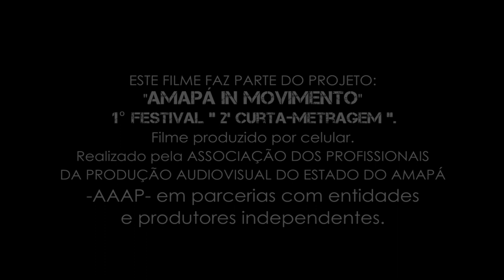DESAFIO DA MORTE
🌟Estamos animados em compartilhar os links dos filmes que fizeram parte do nosso 1º Festival Curta Metragem em Celular. 🎥📲
E os vencedores das categorias

Filme 08-
Desafio da Morte -Melhor ator🎬
Godinho dos memes👤

Sinopse: Erick, um jovem bem humorado, recebe a ligação de seu amigo max, um aficionado por desafios da Internet. Quando Max lança o desafio da morte a Erick, ele não imagina os terríveis desdobramentos que essa brincadeira trará. Determinado a provar sua coragem, Erick mergulha em uma jornada perigosa e desconhecida, desafiando a própria sanidade. No desafio, ele começa a experimentar fenômenos inexplicáveis, mergulhando cada vez mais em um abismo psicológico e emocional. O curta-metragem trás a mensagem de nos alerta sobre os perigos e as consequências devastadoras dos desafios da Internet, revelando o lado sombrio que se esconde por trás dessa  forma de entretenimento.

FICHA TÉCNICA:
DIREÇÃO: LUCAS SOUZA
ROTEIRO: LUCAS SOUZA
CÂMERA: GODINHO DOS MEMES
TRILHA SONORA: SUPER POBRE TERROR
FOTOGRAFIA: LUCAS SOUZA
EDIÇÃO: LUCAS SOUZA
ELENCO:
GODINHO DOS MEMES
DARLAN NOGUEIRA
LUCAS SOUZA
NOME DO RESPONSÁVEL: LUCAS GAMA DE SOUZA

📱🎞️ Não esqueça de se inscrever, ativar as notificações e compartilhar essa emocionante jornada com seus amigos! 🤩🎉